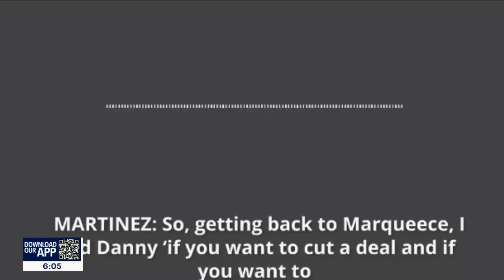Councilman Marqueece Haris-Dawson reacts to LA City Council scandal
Leaked audio tapes of racist remarks made by three city council members and a labor union president rocked Los Angeles this week. Councilman Marqueece Haris-Dawson, who was referenced in the tape, joined FOX 11 Special Report to discuss the situation.